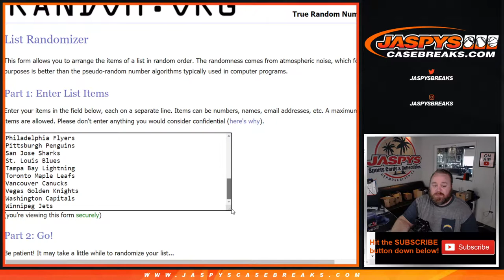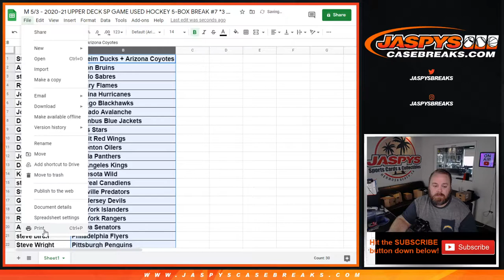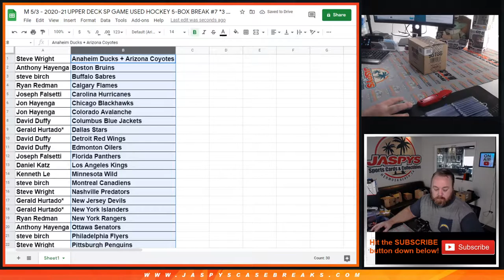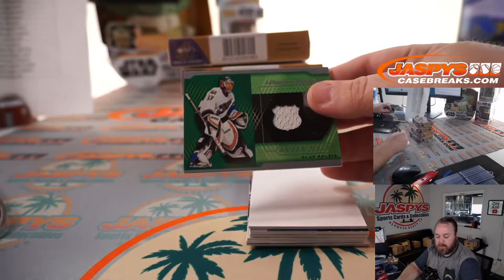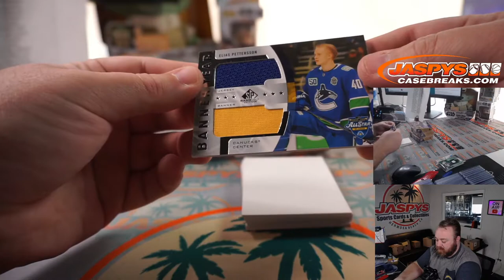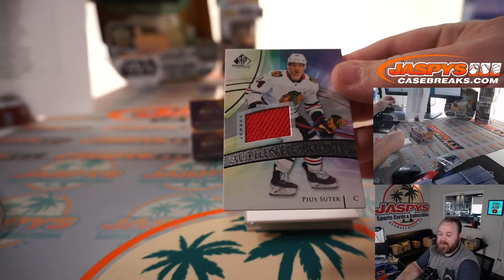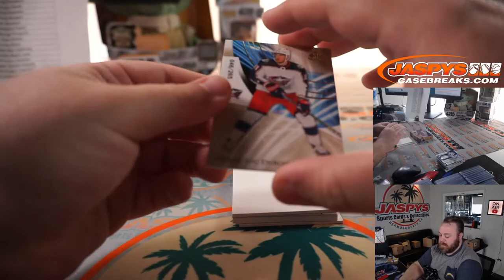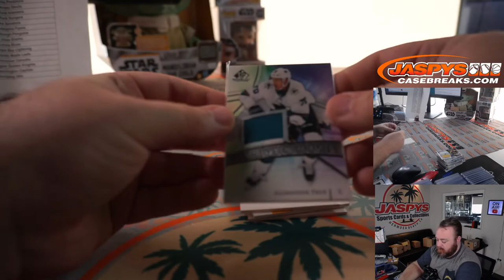M 5/3 - 2020-21 UPPER DECK SP GAME USED HOCKEY 5-BOX BREAK #7 *3 RT EACH*